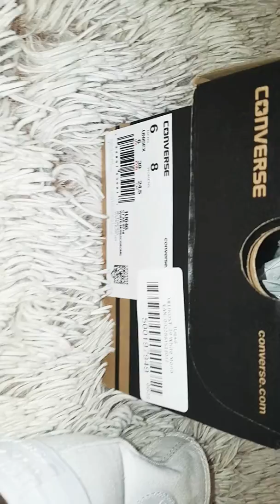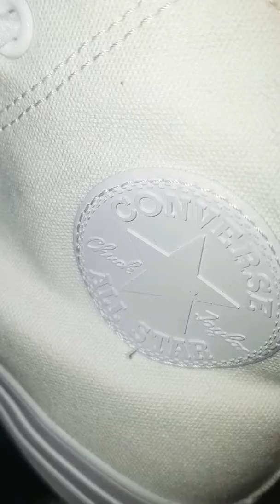Converse All Star Hi , szín: Monochrome White , bemutató videó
Converse All Star Chuck Taylor Monochrome white - preview after extracting.

Philippe Cartier Official Brand
Channel: